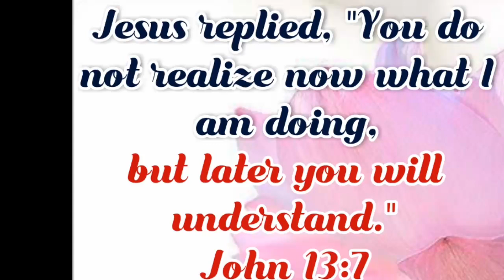John 13:7 | JOYFULDAY | BIBLE VERSE | TODAY